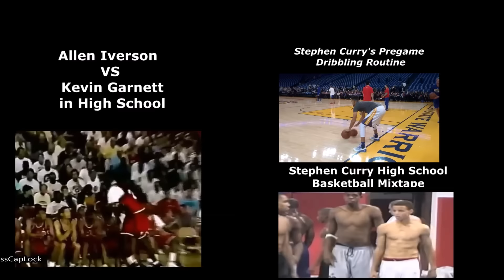Jeremy Lin 1 on 1 vs 14 year Old Fan In a Basketball Game in Iceland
Jeremy Lin is traveling the world on his summer vacation. While many NBA players would flock to the beach, the Charlotte point guard is instead in Iceland, where he ended up taking on a local fan in a game of 1 on 1.

According to Iceland Magazine Lin and 14-year old Julíus Orri Agustsson met at an ice cream parlor. The teen's mother invited Lin back to their house to play a little one-on-one, and Lin accepted.

林书豪是周游世界对他的暑假。虽然许多NBA球员会涌向海滩，山猫控卫，而不是在冰岛，在那里他最终采取对局部通风机以1游戏1。

据冰岛杂志林和14岁的朱利叶斯·Orri（奥瑞）奥古斯特松在冰淇淋店见面。青少年的母亲邀请林回到自己家玩一个小单对单，和林接受。